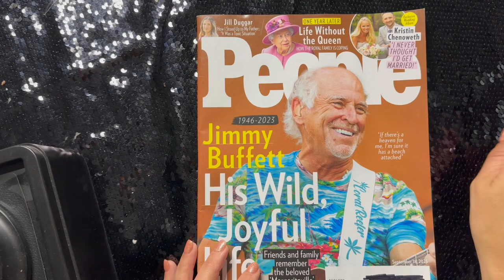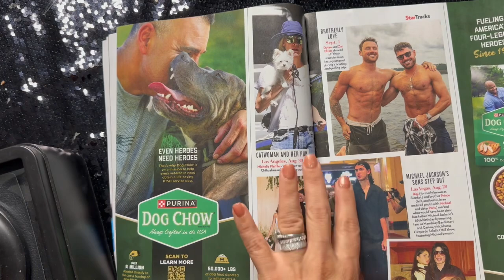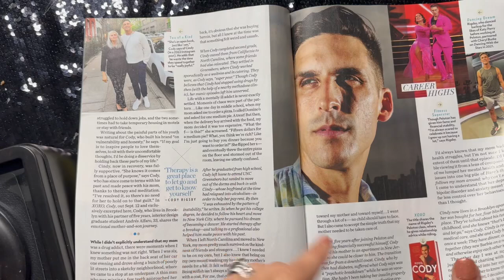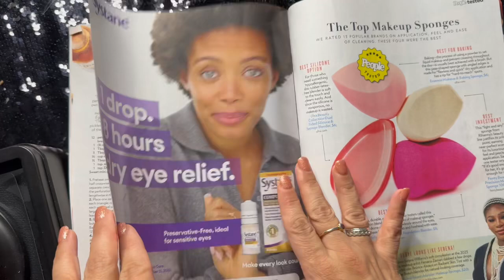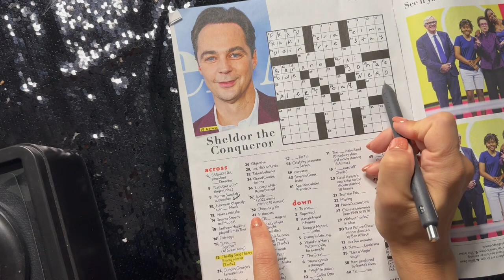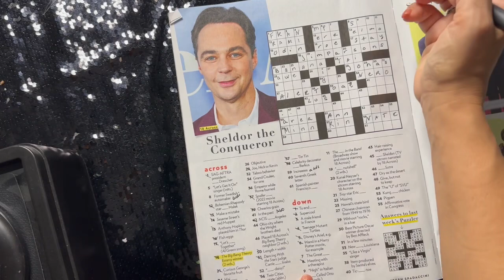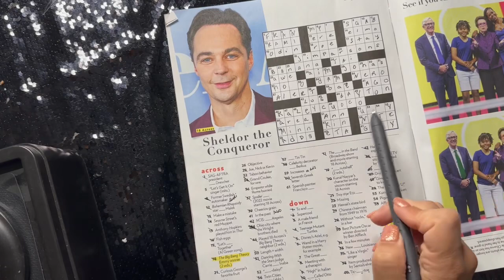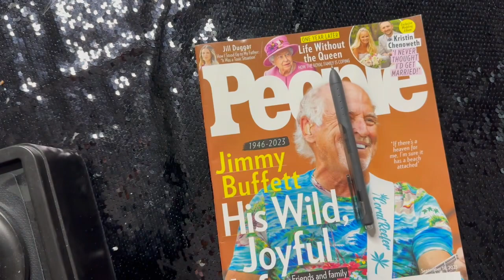ASMR: People magazine flip through/crossword puzzle (up-close whisper)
Hi Guys!
I’m trying something a little new(ish). It’s a magazine flip through -which is pretty common to our channel- but the new piece is well it’s a new magazine (obviously) a little less snark (sorta) and I do a crossword puzzle toward the end (new). I’ve watched videos where other asmrtists have done crossword puzzles or wordle etc. I figured maybe try something new.